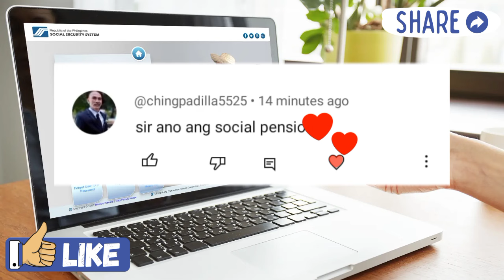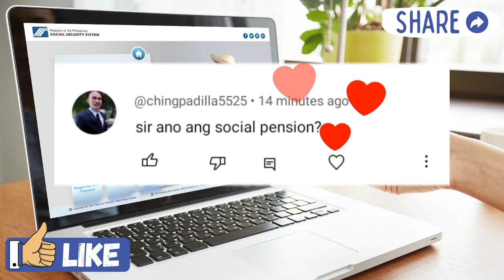✅ANO ANG SOCIAL PENSION? PANOORIN NATIN ITO!